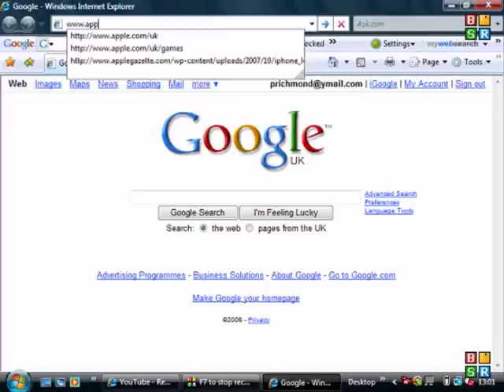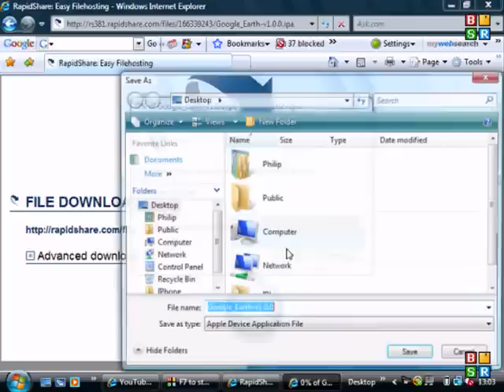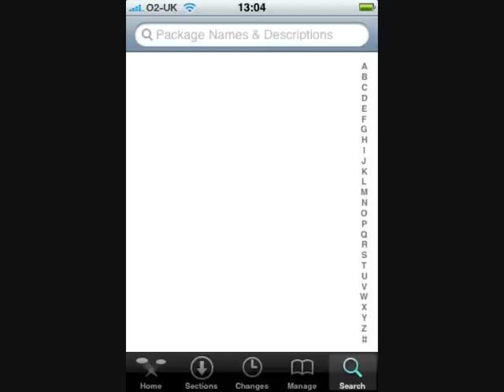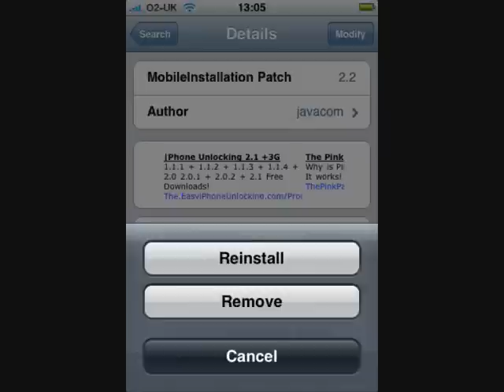How to install cracked ipa's for iPhone/iPod Touch 2.0 - 2.2.1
This video shows you how to easily install cracked ipa's and cracked app's on your computer. This works for iPhone, iPhone 3G, iPod Touch and iPod Touch 2G.

2.) Download the MI Patch on Cydia!